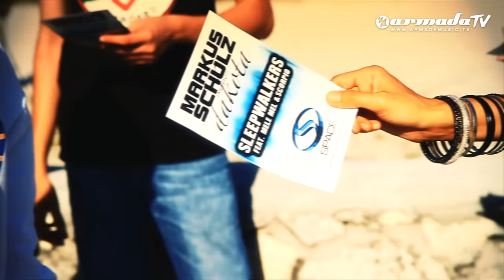Markus Schulz presents Dakota feat. Grandmaster Mele Mel & Scorpio - Sleepwalkers (Music Video)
DJ Mag Top 100 voting has started: vote for your favorite . We'd like to thank all of you for your support!

He's one of the top DJs and producers across the circuit, and fans worldwide are anticipating Markus Schulz's 2011 Dakota contribution more than anything else. With the original mix of Sinners wetting the appetite back in February, Markus now presents the second single from his upcoming Thoughts Become Things II album, entitled "Sleepwalkers", and it's a colossal speaker-smackdown.

Debuted during the Prague '11 Release Party in SaSaZu and captured by many fans in the audience, the track became viral on YouTube, despite not having a revealed identity. Following plays at three sold out nights at Club Space in Miami; Sleepwalkers caused insatiable raptures during the ASOT 500 events in Buenos Aires and Den Bosch, causing Markus Schulz to become a worldwide twitter trend. The result: a huge radio-baiting, block-rocking club-tumbler that'll throw open the door to summer 2011!

Complimenting Sleepwalkers is a pair of remixes exploring different dimensions of Sinners. Medellin's Khomha has been earmarked by Markus as one of the names to watch in 2011, notably for his contribution to Prague '11 in the form of Rainy in the Night. His remix of Sinners caused dancefloor madness during Markus' latest residency appearance at Marquee in Las Vegas, as well as tearing the dancefloor down at the Bal en Blanc extravaganza in Montreal.

And making a name in his own right is Nijmegen's Aerofoil; about to make his bow on Coldharbour Recordings with his Caress 2 Impress EP, he gives Sinners a dark and twisted treatment, and one which has been frequently supported both in the clubs and on Global DJ Broadcast.

Alive and ruthless, Sleepwalkers takes no prisoners. Just ask anyone who has reacted feverishly to it in the live environment.